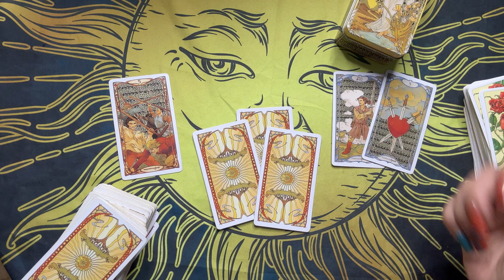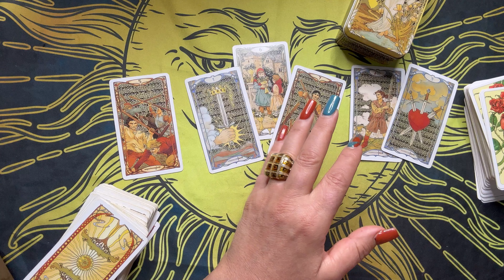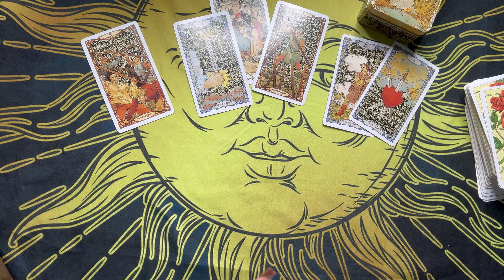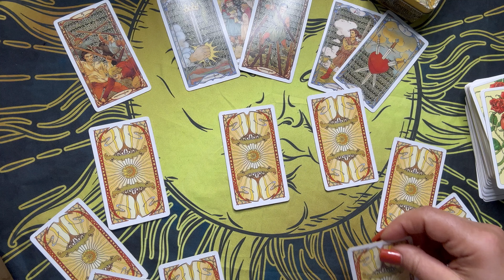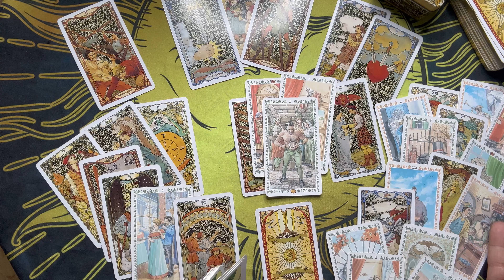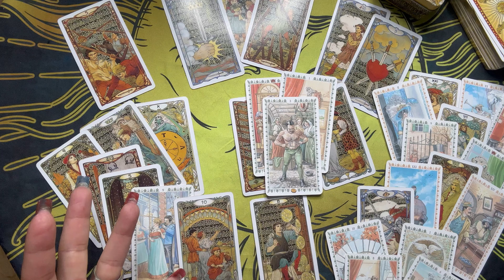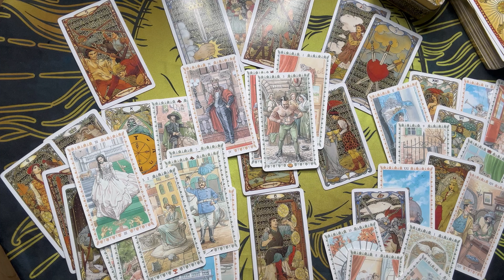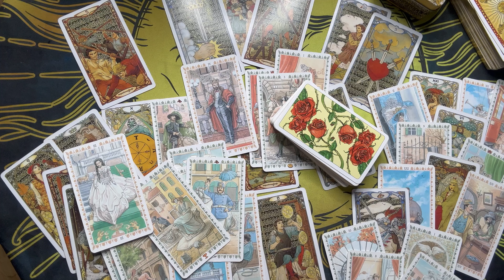როგორ უნდა მოვიქცე მასთან, რომ ჩვენ გვქონდეს ჰარმონიული ურთიერთობა🏇🏇❤️❤️